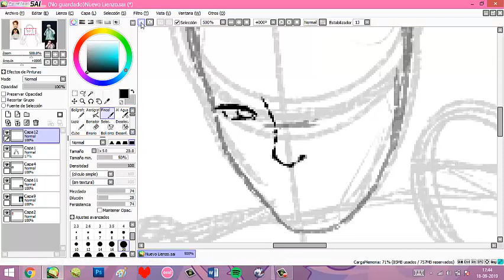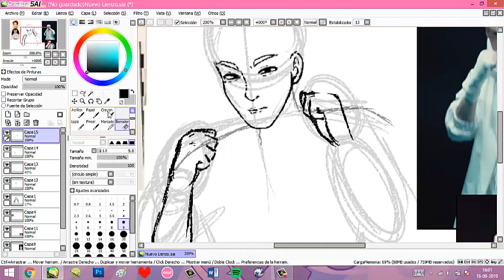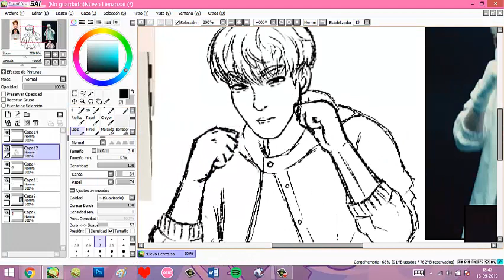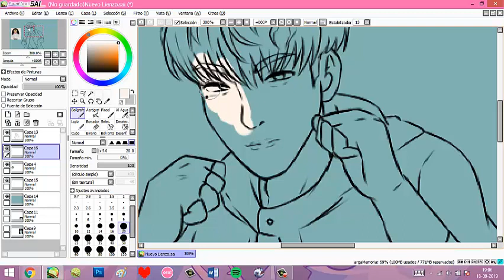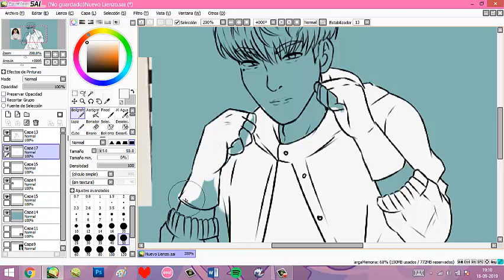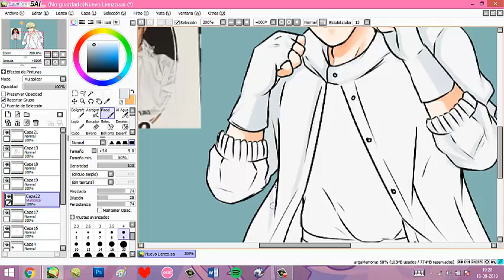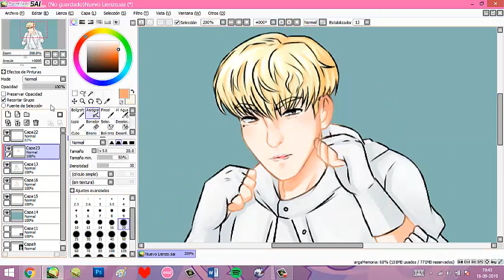[Speed Drawing - NCT Dream] Lee Jeno - Boom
Ha sido mucho tiempo desde que subí algún vídeo, exactamente 11 meses desde el último TwT pero estoy de vuelta con un dibujo del amorcito de mi vida.